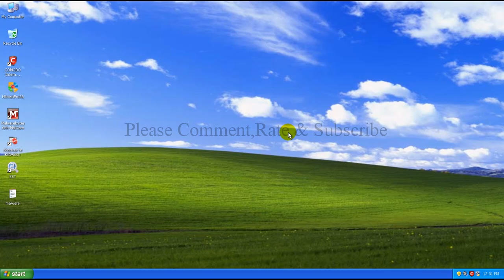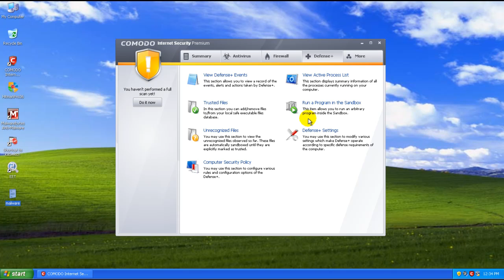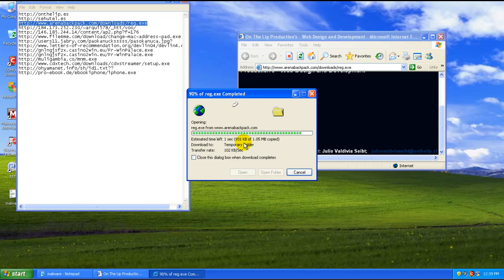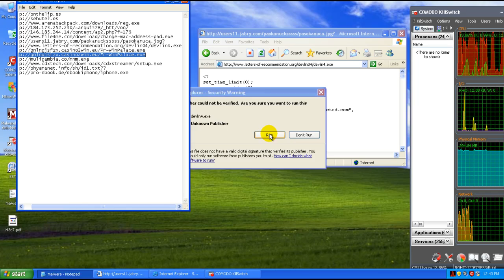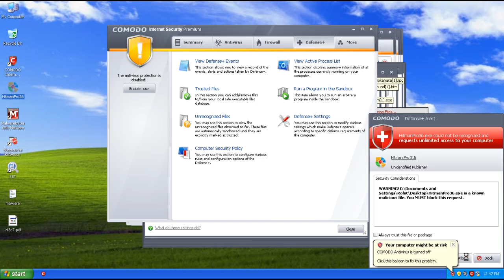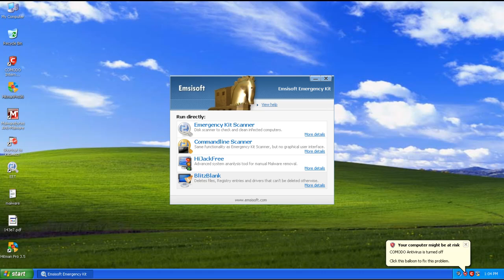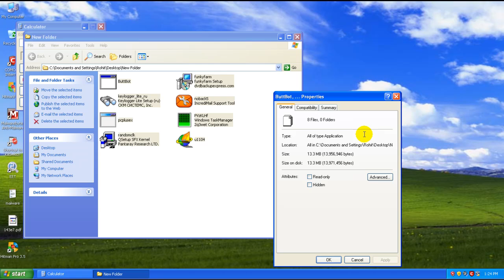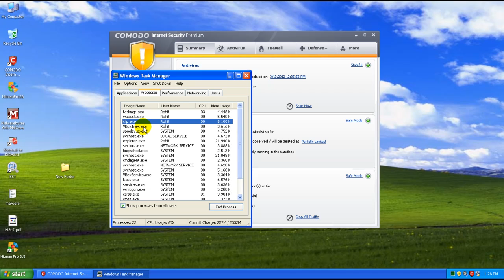Comodo internet security 5.9 review